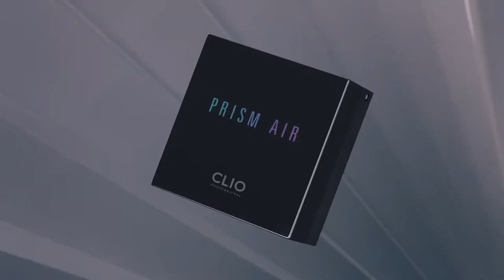Krystal for Clio